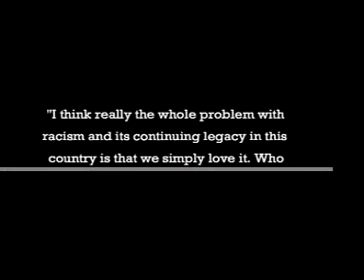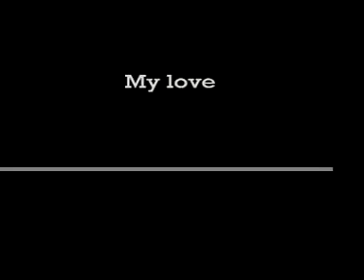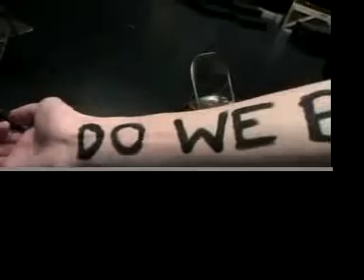The Kara Walker Experience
Just recently, the Southwest Dance, Theater, and Visual Arts departments created a partnership with the Walker Art Center. Students were given the opportunity to take part in a month long workshop that would be studying the current featured exhibit at the museum: "Kara Walker: My Complement, My Enemy, My Oppressor, My Love."

The students were encouraged to create a reactionary piece through the medium of their choice which would be performed or displayed inside the gallery itself. The subjects the students tackled were quite intense as the themes they were tackling dealt with brutal racism, violence and sexuality — all which are depicted through Kara Walker's silhouette cutouts.

The following video opened the performance, providing a montage look at the creative process of preparation. I am currently editing the footage from the actual performance and hope to post it sometime this weekend.